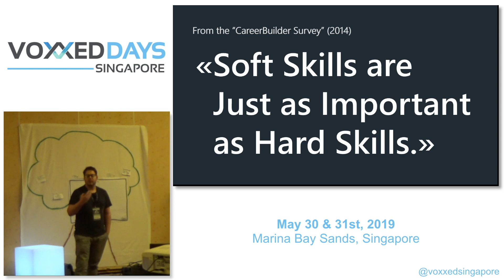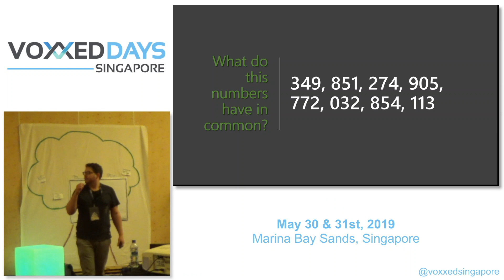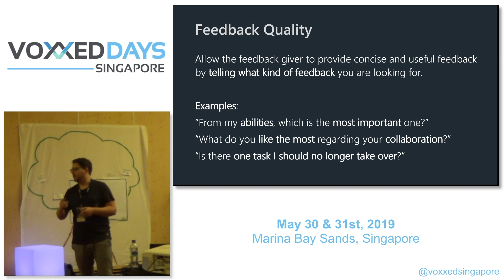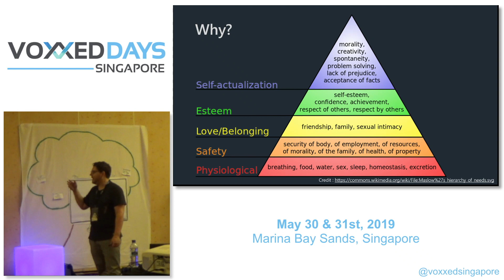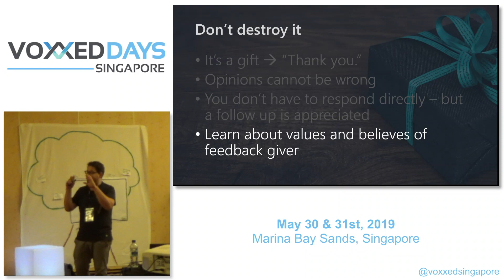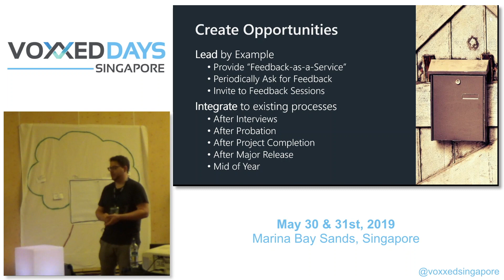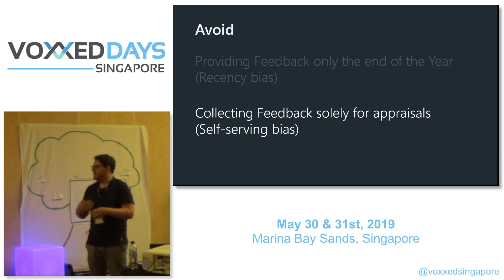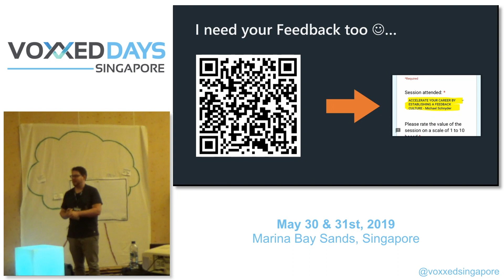Accelerate your career by establishing a feedback culture - Voxxed Days Singapore 2019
Speaker: Michael Schnyder (Zuhlke Engineering)

Michael started his career as a Software Engineer.

It has made him understand how important feedback was for my growth. It’s crucial to find an environment that is strong on giving advice and let people coach others. A strong feedback culture is the key – technology can be learned easily.

Accelerate your career by establishing a feedback culture

Do you know what your co-workers value most from you? Do they give you advice where they see you in a couple of years? Tell you what you can improve?

We’ll have a look beyond code reviews and team retrospectives. Let’s look into techniques of giving feedback and how you can use your co-worker’s opinion as valuable career advice. Be warned as soon as you start asking for feedback you will learn a lot about yourself – and others want that too. Let’s also get prepared into giving valuable feedback!